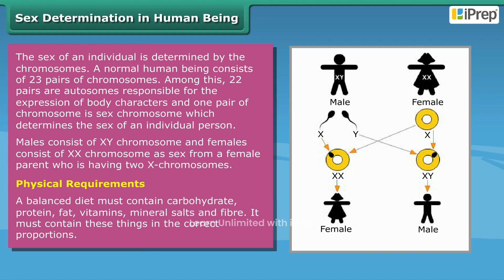How is the Sex of The Baby Determined | Chapter 7 | Science | Class 8 | iPrep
In this video, we have explained (How is the Sex of The Baby Determined), an important concept in the chapter, (Reaching the Age of Adolescence) from (Science) for (Class 8).
iPrep offers rich and comprehensive learning content for Nursery to 12th including:
- Chapter-Wise Assessments
- Syllabus Books
- Notes
- Simulations
- Co-curricular Courses
- Career Orientation